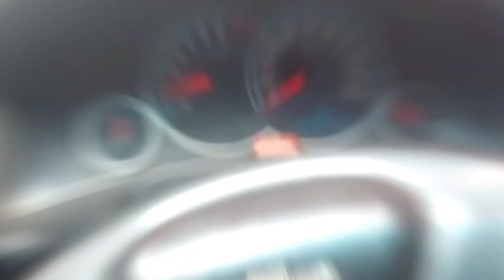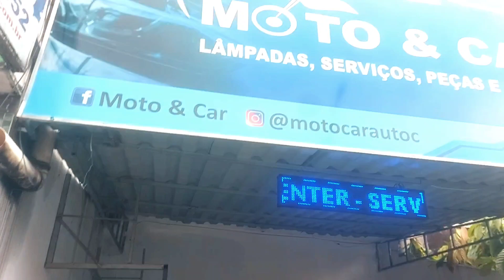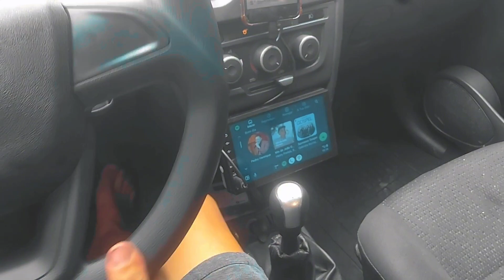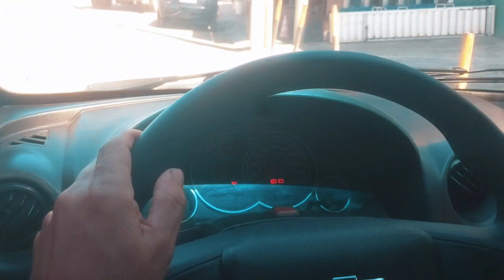volante da Nova Montana No Celta